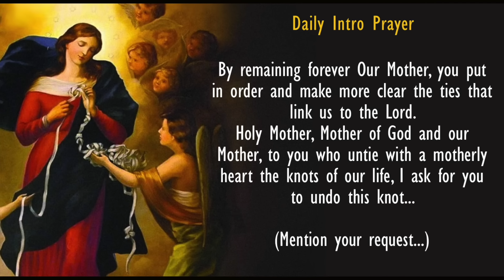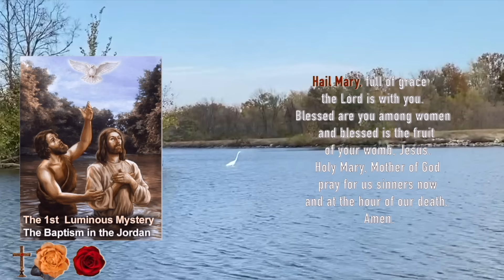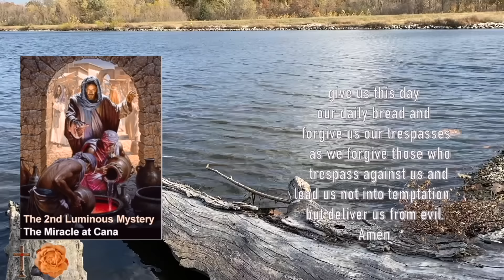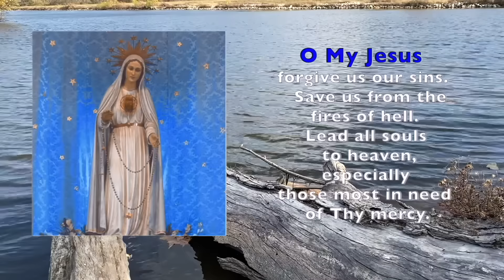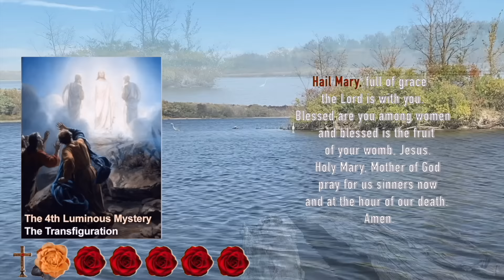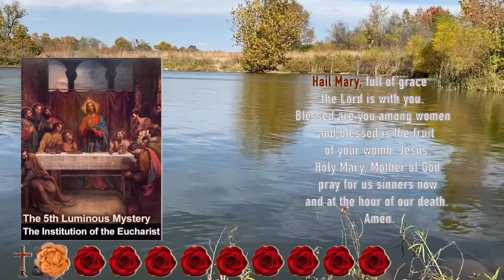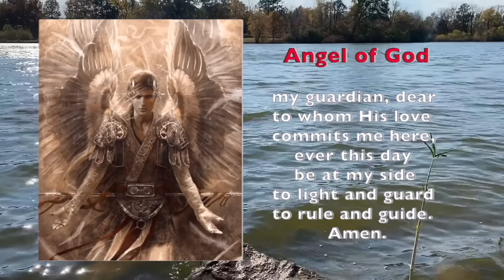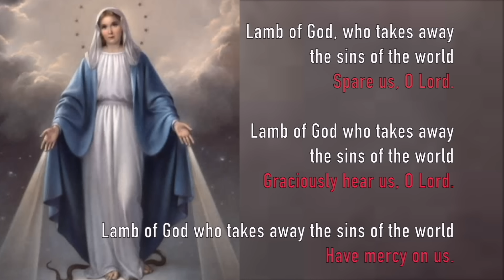🌹THURSDAY Rosary🌹FEAST of Sts. COSMOS & DAMIAN, Day 8, UNDOER of KNOTS NOVENA, Luminous Mysteries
September 26, 2024, Luminous Mysteries of Today's Rosary for FEAST of Sts. COSMOS & DAMIAN and the 8th day of the NOVENA to MARY, UNDOER of KNOTS.  A calming, relaxing scenic rosary for peaceful meditation and Catholic prayer.

Have your intentions mentioned in an upcoming rosary TWO WAYS:
OR
2.